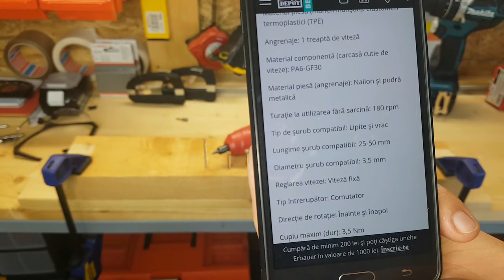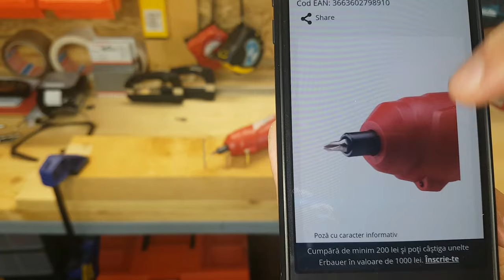Cea mai ieftina surubelnita electrica de pe piata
Cea mai ieftina surubelnita electrica, Performance Power PSD36C-LI. Am gasit in Brico Depot aceasta surubelnita electrica cu acumulatori si am zis sa testez una, mai ales ca nu am folosit niciodata o astfel de scula. Este foarte potrivita pentru insurubari in locuri greu accesibile, bineinteles, cu holsuruburi de diametre mici, montaje de diferite piese, instalatii electrice, etc. Urmariti testele pe care le-am facut.